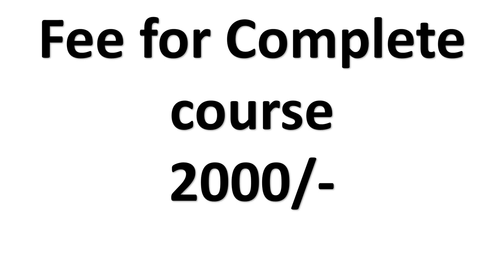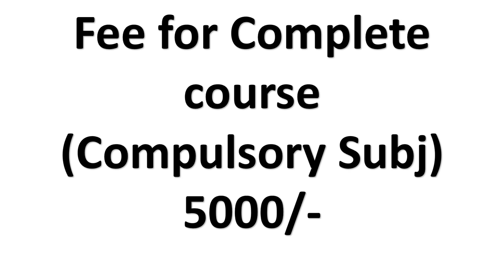Best Opportunity for CSS, Assistant Director and Descriptive Tests Online Preparation